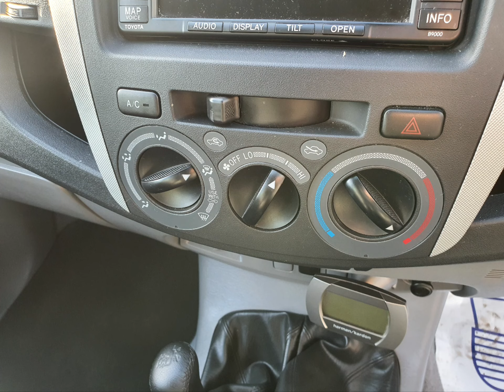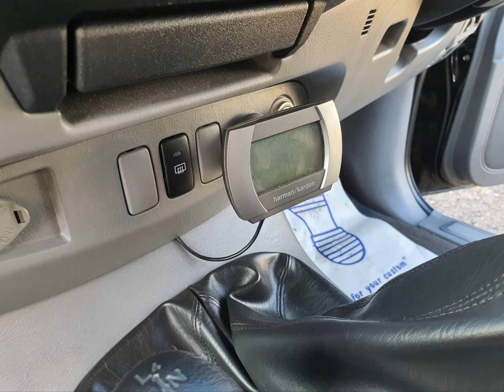YX57OJS Toyota Hi-Lux 3.0 Invincible D-4D + Stills 4K